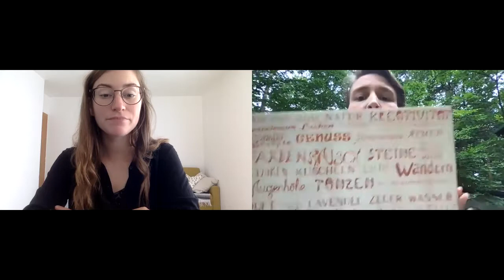Workshop: Kreative Resilienz mit Judith Sedlak im upTown Art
Schwierigkeiten mit Leichtigkeit begegnen und aus alten Mustern aussteigen – das ist möglich durch „Kreative Resilienz“. Judith Sedlak ist Resilienztrainerin und Illustratorin, und spricht mit Magdalena Thur, Workshop-Organisatorin im offenen Kunstraum upTownArt über die Möglichkeiten, die Methoden der Kreativen Resilienz zu erlernen.

Zweitägiger Online-Workshop „Kreative Resilienz“ 2021:

– So, 26.9. und So, 10.10.: jeweils 9 – 18 Uhr
– Sa, 16.10. und Sa, 6.11.: jeweils 9 – 18 Uhr